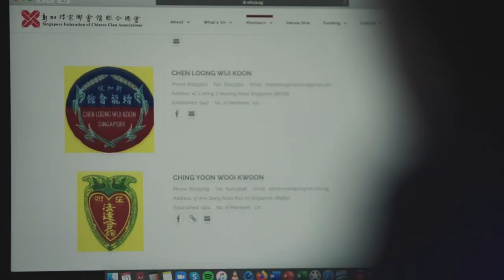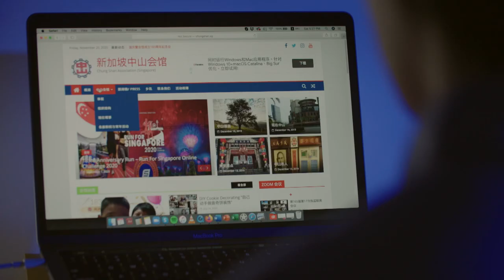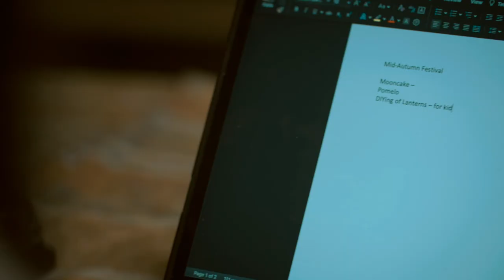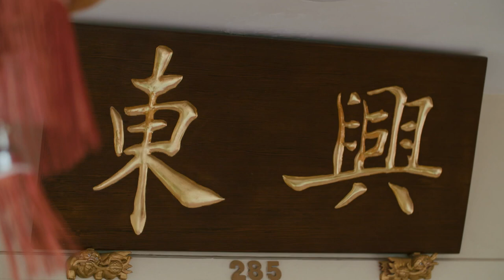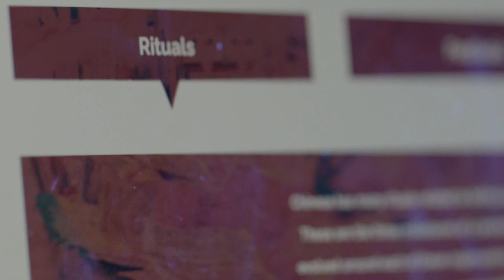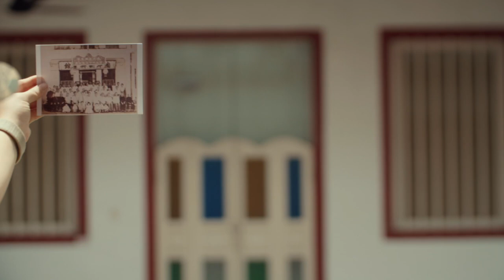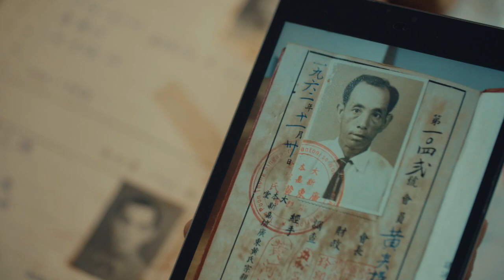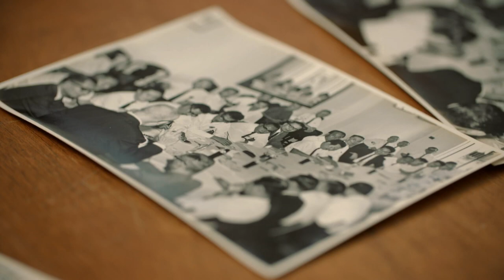Uncovering Legacy Of Chinese Clan Houses In Singapore | Remember Our House | CNA Documentary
After receiving a mysterious envelope of cash from a clan association after his grandfather's death, documentary filmmaker Douglas Lan begins his quest to discover what Singapore Chinese clans are and what they were for.

Learning about the heritage of these centuries-old institutions, Douglas searches for the relevance of these ancient guilds through young members who are sustaining the legacy of their clans. Lynn Wong is a researcher on a mission to document and salvage the memories of clans in Singapore before they disappear. Jolie Yin was the youngest youth president in Singapore clan history and an active member of Chung Shan Association. And Richard Zheng is a new citizen with a young family, finding ways to give back and modernize the clan that has given him a community.

Gaining access to their clans and more, Douglas embarks on a journey to understand the purpose of clans today, their struggles, and how they are fighting to stay relevant in the midst of modernity and apathy.